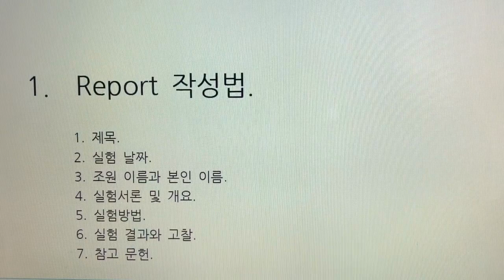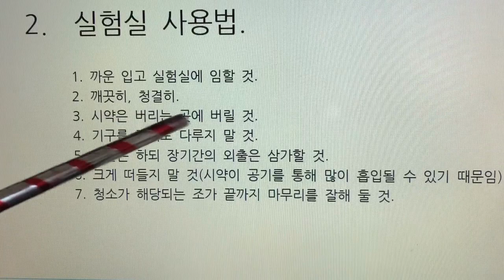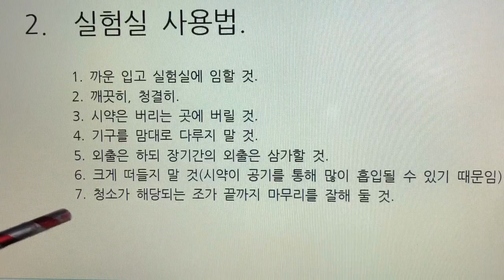식품미생물 실험(Food Microbiology Laboratory) 1. Report 작성법, 실험실 사용법 - 식품 미생물 실험 개요, 나래이션 X 3배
1. Report 작성법, 실험실 사용법 - 식품 미생물 실험 개요